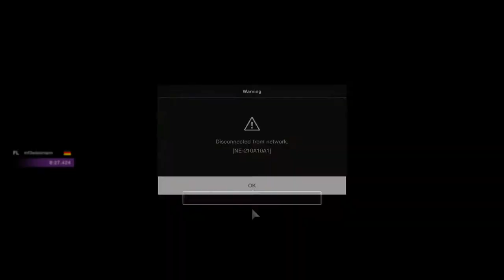GT Sport FIA exhibition 19/20 - manu S1R4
nordschleife 24h
gr3
disco
GRAN TURISMO™ SPORT